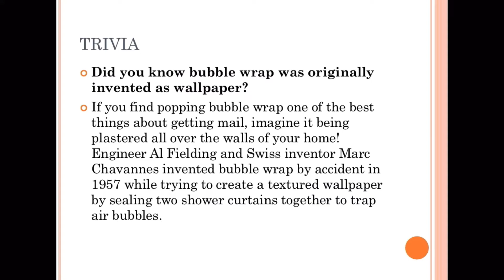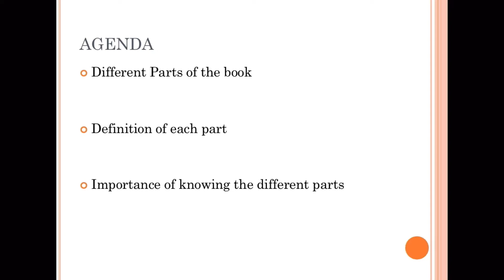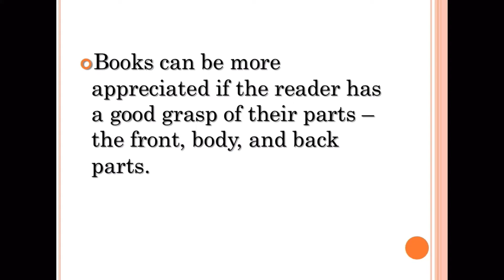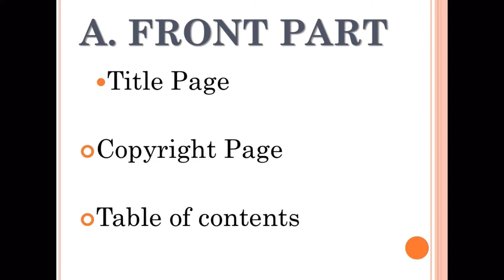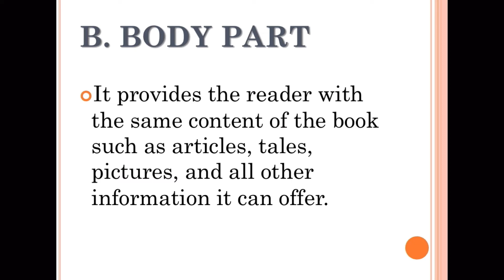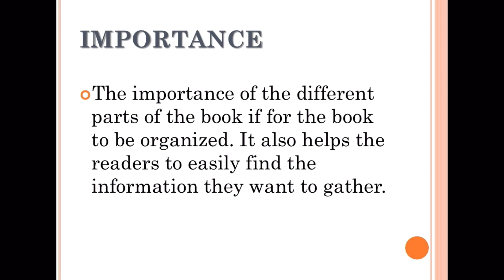English Series: The Importance of Knowing, Understanding, and Learning the Different Parts of a Book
Mula sa aking mga libro noong ako ay Junior High School palamang, narito ang mga impormasyon at mga karagdagang kaalaman tungkol sa PARTS OF THE BOOK.

WHAT'S INSIDE?
1.) Trivia of the Day
2.) Knowing the Different Parts of the Book
3.) Defining each part of a book
4.) The Importance of learning the different parts of a book

You may send us on:
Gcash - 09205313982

JOURNEYING THROUGH LITERATURE AND LANGUAGE
with English and American Literary Texts